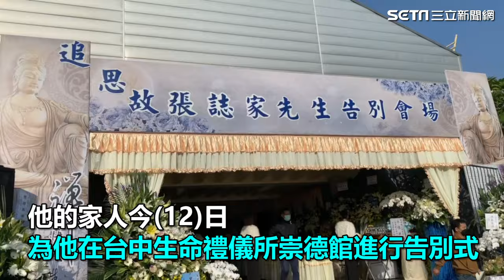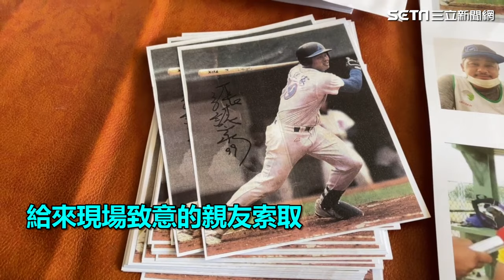張誌家驟逝在台中舉辦告別式 近300名親友為他送行｜三立娛樂星聞